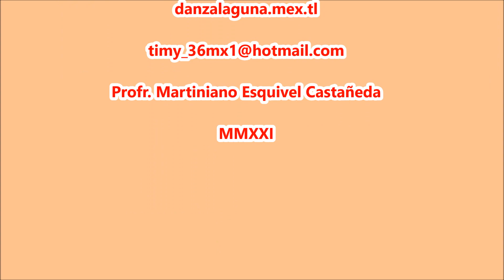Danza de Pluma "FLU" de La Unión en La Paz, Coah.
Fiestas de La Virgen del Carmen en El Ejido La Paz, Torreón, Coah. el 16 de julio 2021.